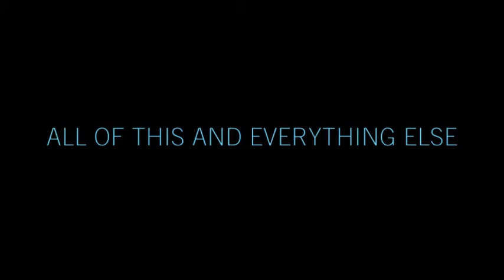LOON CHOIR's new album || ALL OF THIS AND EVERYTHING ELSE || 9-18-15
We're excited to announce that Loon Choir has a new album — called All of this and Everything Else — coming out Friday, September 18, and we'll be celebrating by playing a free show at Ottawa's CityFolk Fest.

This video features:
• Album art courtesy of the lovely and talented Lacey Moore and stellar graphic designer Jeff Gee
• Footage our pal (and pro photographer) Chris Cormier shot during the recording process for Shipping Lanes, our sing-a-long closing track
• The vocal talents of current Loons Derek Atkinson, Brad Sheffield, Barış Bilgen, Craig Barlow, Olga Ottawa, Paul Wilson and Dave DrThomas Geoffrey, former Loons Dan Larmour, Nicole Yates, Jamie LeClair as well as pals Jamie Gummo, Lacey Moore, Jo Jo, Katelyn Elizabeth, Sarah Lynn, Martin Charbonneau and Matthew Saint Clare. This crew really brought the 'choir' feel. So much love. xox
• Music from the new album, "All of this and everything else", which was recorded by Jarett Bartlett at Little Bullhorn Prods. and also by our producer James Bunton with much-appreciated financial support from the City of Ottawa.